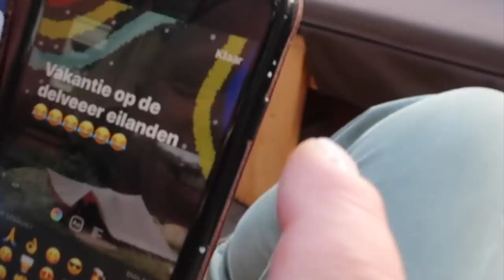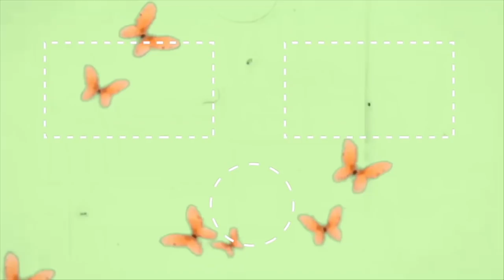PASHOKJES SHOPLOG 🛍 AUGUSTUS | Floor Delver